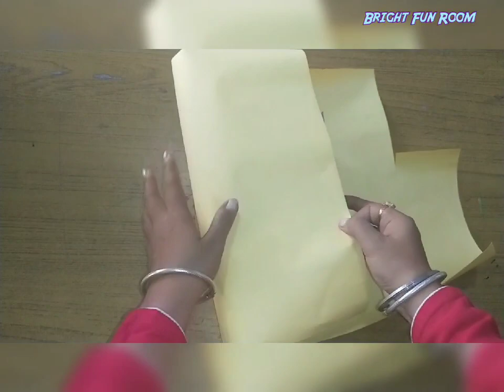How To Make Amazing Piggy Bank At Home With Cardboard//DIY